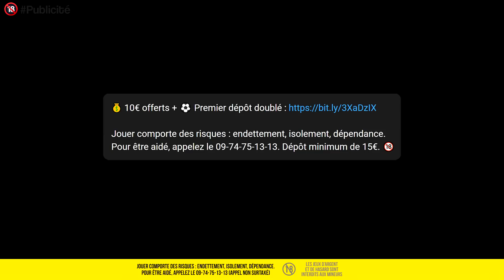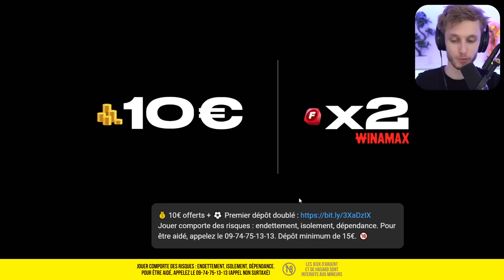🏆 LIGUE DES CHAMPIONS – MES PRONOS ! (J2)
La Champions League revient ce soir, et avec elle quelques superbes affiches. Je vous donne mes pronos.

0:00 Bienvenue au Champions League
0:39 Les matchs *
7:12 Les matchs **
12:59 Les matchs ***